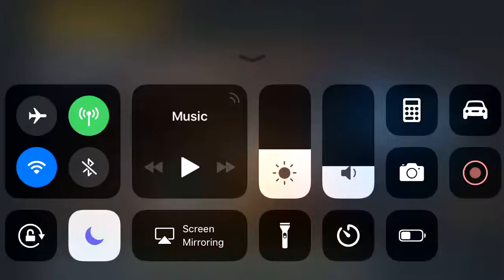TIME TO FLEX | Modern Combat 5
It’s been a little while but let’s see what I’ve got for ‘em